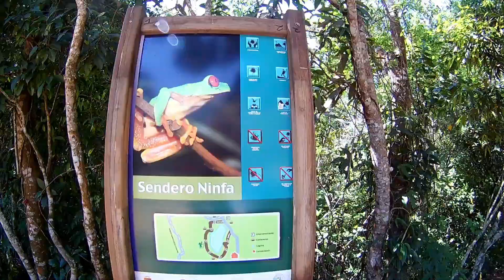EL INICIO DE LA AVENTURA !!!!!!!!!!!